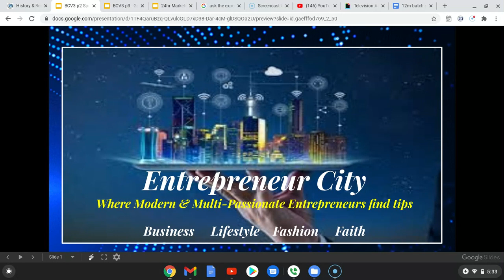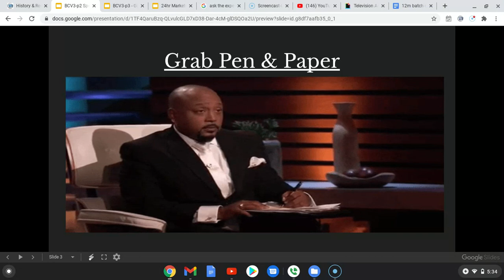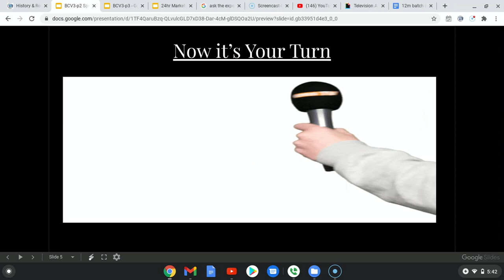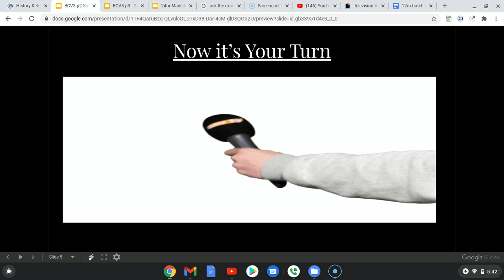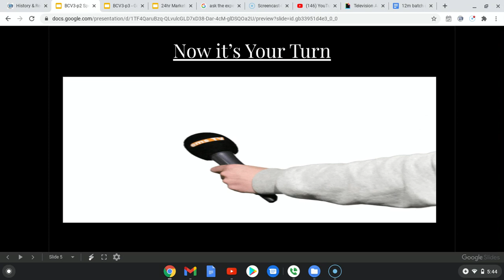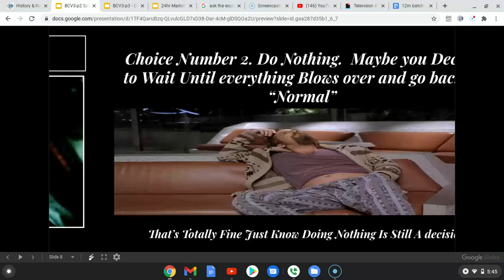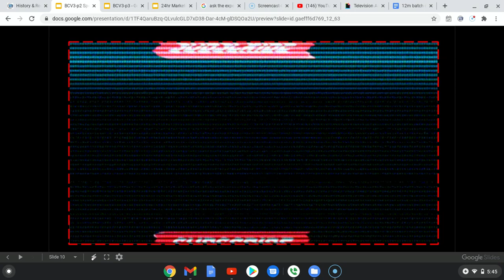Secret Power Play That Billion Dollar Brands Use for World Domination. Part 2 It's Your Turn Now!🤑🤑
Gain Instant Access to Billion-Dollar Business Hacks
Tried and True Business strategies that guarantee results ... Only if you work them.  If they work for Apple, Amazon, Fashion Nova, and Stitch Fix it can work for you business brick and mortar, retail sales, or eCommerce.